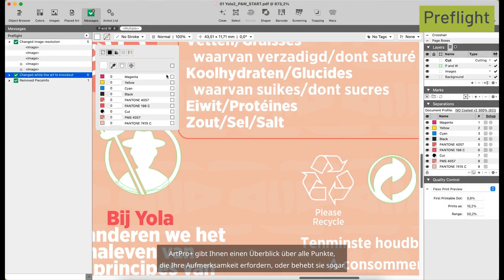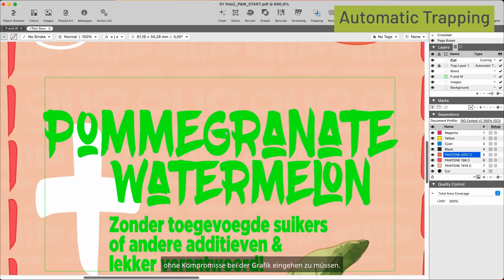Sichergestellter Erhalt des Dateiaufbaus - Esko ArtPro+